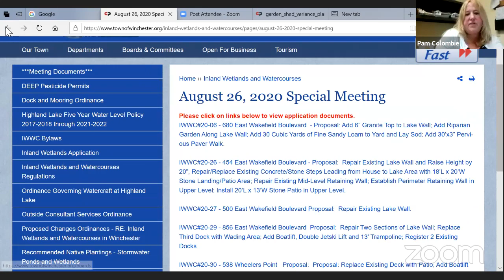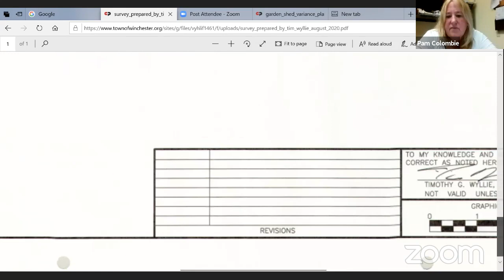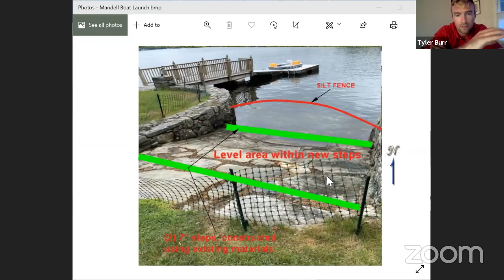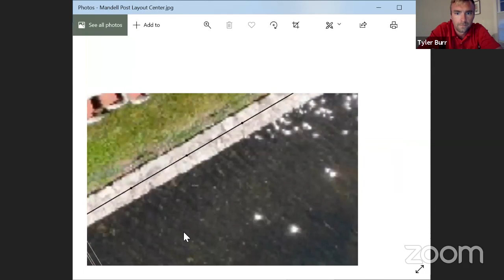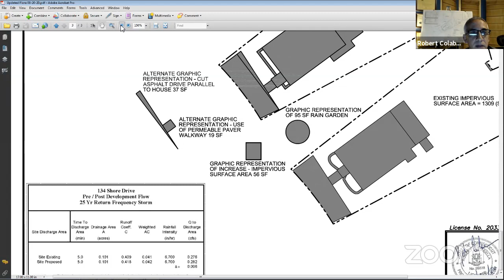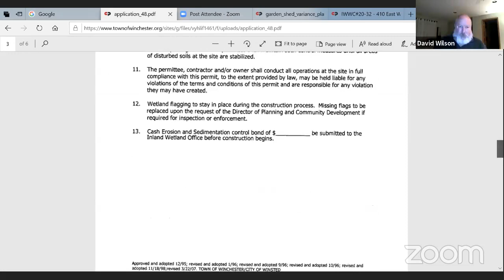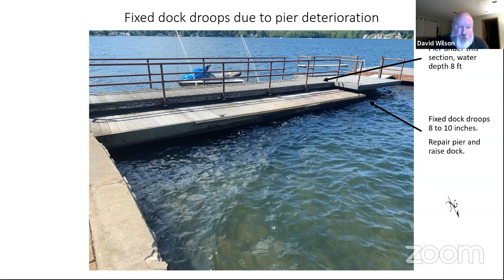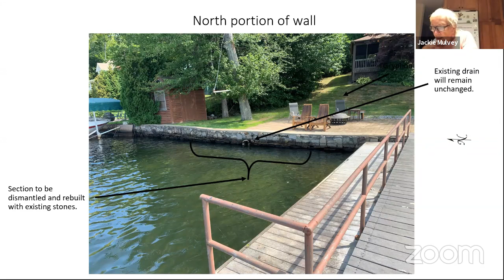Inland Wetlands and Watercourse Commission August 26, 2020 Special Meeting